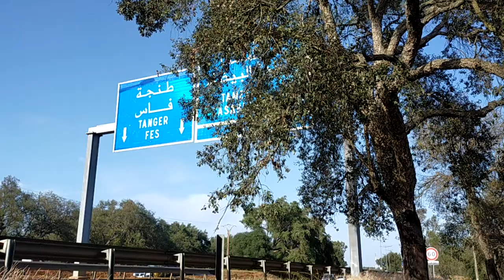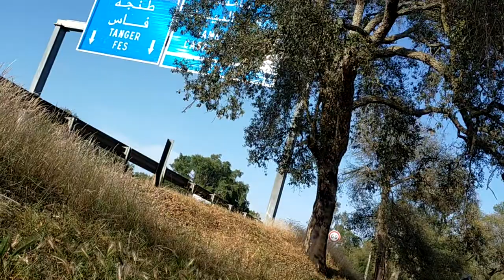جولة في غاية معمورة وجماليتها جو ممتع وسعيد